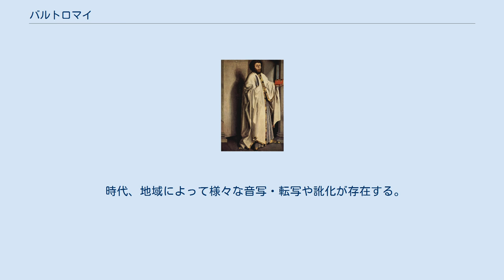バルトロマイ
バルトロマイ（ギリシャ語：Βαρθολομαίος）は、新約聖書に登場するイエスの使徒の一人。
日本正教会ではワルフォロメイと転写される。
 皮剥ぎの刑で殉教したといわれ、ミケランジェロの「最後の審判」にも剥がれた自分の皮とナイフを持った姿で描かれている（この皮の顔はミケランジェロの自画像になっている）。
バル・トロマイという名の語義は「タルマイの子」である。
記念日は8月24日とされる。
 共観福音書の弟子のリストではバルトロマイとしてあらわれるが、他に記述はみられない。
上述のバルトロマイの語義から、彼の実名ではなく、父親の名前に由来する呼び名と思われること、ヨハネによる福音書の弟子のリストではバルトロマイの名前はなく、代わりにナタナエルという人物があげられていることから、伝統的にバルトロマイの本名がナタナエルであるという見方がされてきている。
 バルトロマイは、伝承ではタダイとともにアルメニアに宣教したとされ、この地方では篤く崇敬される。
アルメニア使徒教会の名は、「タダイとバルトロマイによって建てられた教会」を自負するところから来ている。
 時代、地域によって様々な音写・転写や訛化が存在する。